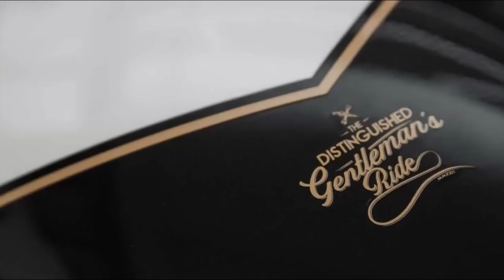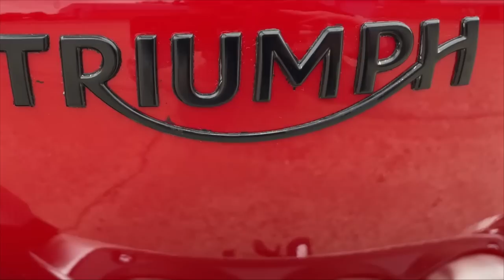Incredible New Triumph News 2024 Update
something a little different today.
This is a tongue in cheek look at the new models in the Triumph range for 2023.
It is heavily sarcastic and is a hopefully humerous take on not just Triumph, but the majority of the modern motorcycle industry.
I hope it doesnt offend anyone.

Timestamps
00:00 Introduction
01:54 Triumph Tiger 850 Sport
04:29 Speed Twin 900 Chrome Edition
05:22 T120 Black Distinguished Gentleman's Ride Limited Edition
06:00 Triumph Street Triple 765 Moto2 Edition
07:13 Triumph Rocket 3 R
09:18 Speed 400 and the Scrambler 400
11:47 Some parting thoughts

Monthly subscribers will get access to a private group where I can share videos that YT sees as unfit in some way or another
people who make a one off donation will get that same access, but it resets after 30 days.
Thanks as always for your amazing support